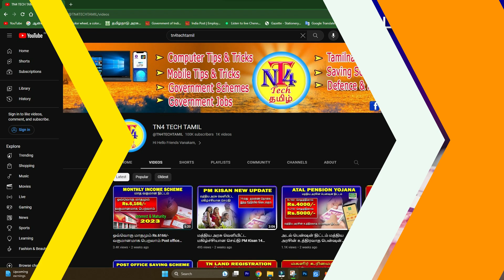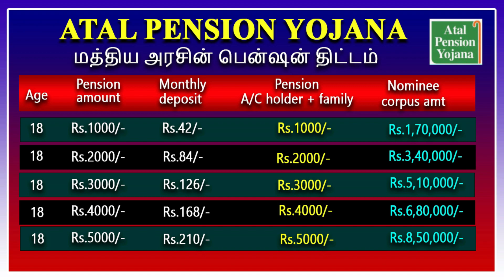மாதம் Rs.5000/- தரும் மகத்தான திட்டம் உடனே சேருங்கள் Government Pension Scheme APY tamil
அடல் பென்ஷன் திட்டம் மத்திய அரசின் உத்திரவாத பென்ஷன் திட்டம் APY Scheme full details in tamil
central government apy scheme new update tamil 2023
apy scheme full details in tamil
atal pension yojana full details in tamil
atal pension scheme in tamil
pension details in apy scheme full details in tamil
government pension thittam tamil
atalpensionfulldetails / apy new udapte 2023 / atal pension yojana scheme new udpate / apy full details in tamil
மத்திய அரசின் பென்ஷன் திட்டம்
மத்திய அரசின் பென்ஷன் திட்டம் 2023
atal pension yojana pension scheme in tamil
apy pension scheme full details in tamil 2023
atal pension scheme tamil
central governemtn pension scheme tamil
apy account open
apy pension
APY contribution
apy scheme new update tamil
atal pension scheme full details in tamil
atal pension scheme new tamil
apy full details in tamil
mathiya rasin five thousand pension scheme tamil
apy scheme new  udpate tamil
apy full details five thousand pension scheme tamil